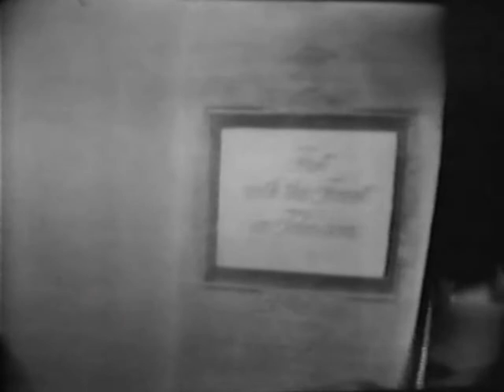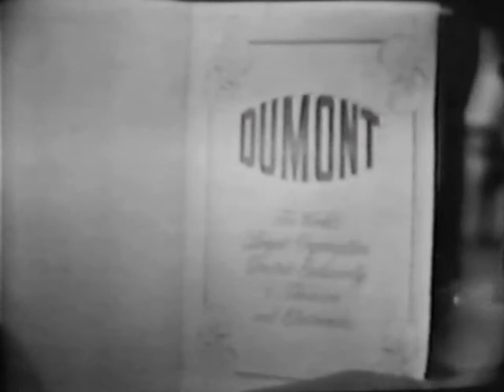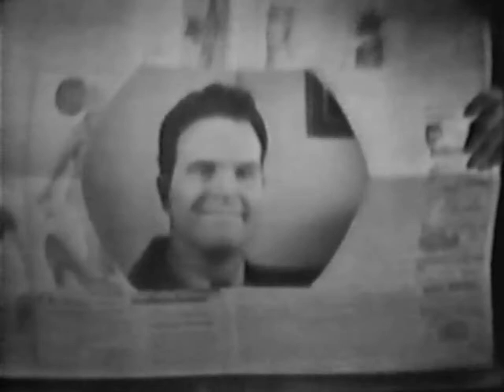Morey Amsterdam Show (circa Fall 1950, DuMont Network)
Exact airdate unknown at this time.  Featured is Amsterdam's usual cast including Art Carney.  Guest is singer Andy Roberts who was also working with Amsterdam on Broadway Open House on NBC.